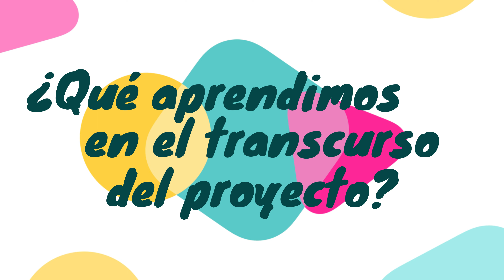PROYECTO SEMOBAN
PROYECTO CÓDIGO CIENCIA